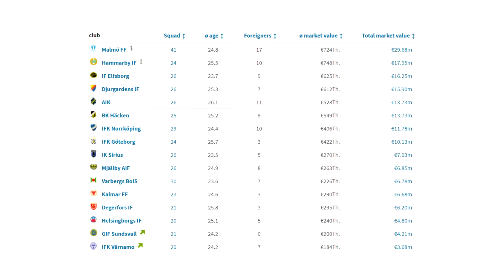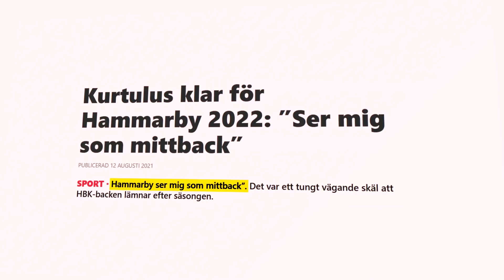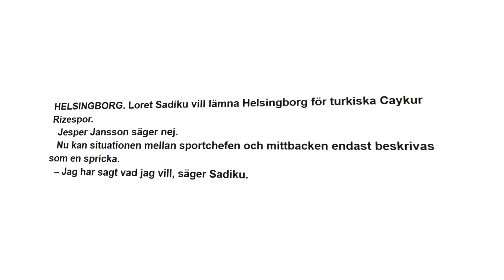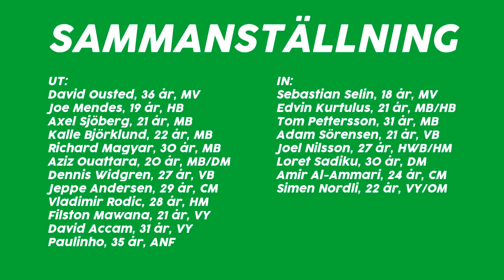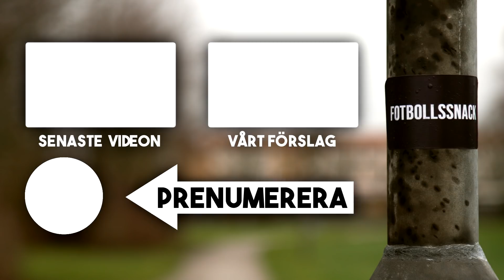Bygger om Hammarby IF 2022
Hammarby slutade femma i Allsvenskan 2021 samtidigt som man tog hem klubbens andra trofé när man vann Svenska Cupen. Det var under Stefan Billborn som kort därefter inte lyckats förbättra insatserna i ligan efter ett svagt 2020. In kom istället Milos Milojevic och han ledde laget till playoff i ECL och till en femteplats i Allsvenskan då man varit det laget som tog flest poäng under hösten. Men någon fortsättning skulle det inte bli för trots att Milojevic bara varit i klubben i några månader satt han sig på ett plan till Trondheim och ville skriva på för Rosenborg. Till slut blev det inget där och då hade Hammarby tappat förtroendet och gett honom sparken. Så i dagens video ska jag bygga om Hammarby, jag väljer en ny tränare och plockar in spelare på de positionerna jag tycker behöver förstärkas. Kommentera gärna era tankar på de förändringar jag gör och ge gärna förslag på spelare ni velat se i Bajen 2022!